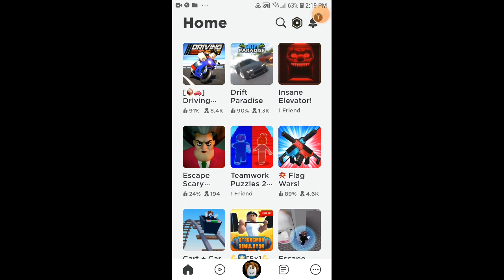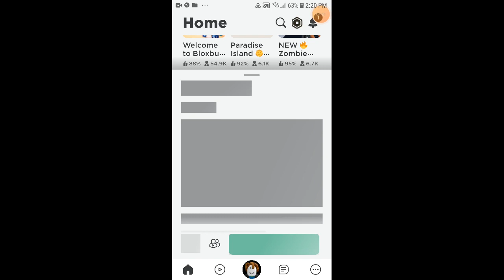July 15, 2023